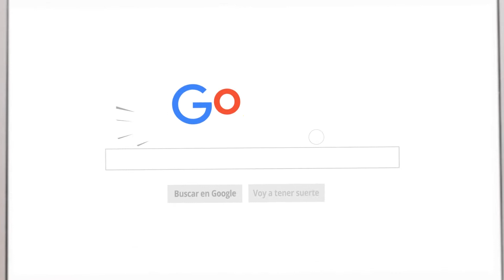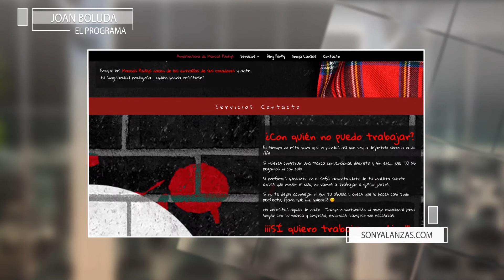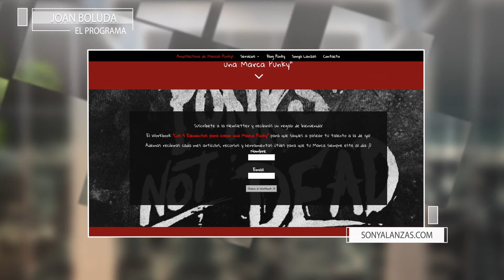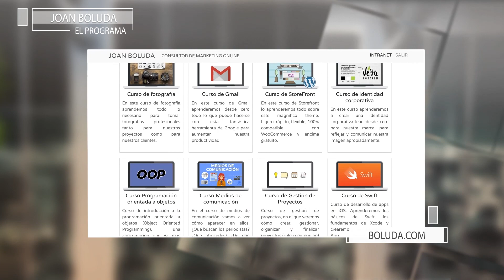106. Marcas punkys con Sonya Lanzas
Hoy hablamos con Sonya Lanzas de "marcas punkys", y veremos como ella fue la primera en aplicar lo que predica. ¡Vamos a por ello!